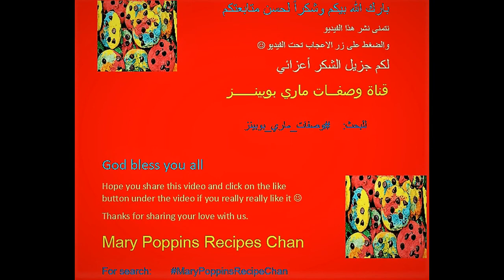Πίτα για Σουβλάκι με Γύρο Χοιρινό|خبز سوفلاكي مع شاورما جيرو|Souvlaki Bread with Shawarma Gyro Pork